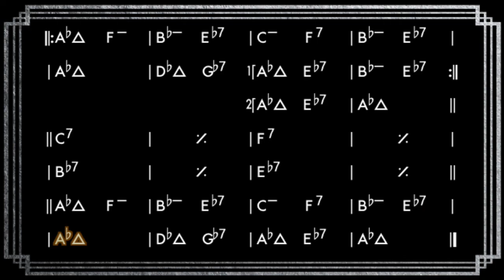Cottontail (Ab) - Bebop Backing Track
"Cottontail" is a jazz standard composed by Duke Ellington and first recorded by his orchestra in 1940. The song quickly became a staple in the Ellington band's repertoire and has been covered by countless jazz musicians since its debut.

One of the reasons "Cottontail" is considered a jazz standard is its catchy and memorable melody. The tune is characterized by a driving swing feel and a playful, upbeat attitude, making it a crowd-pleaser and a favorite among jazz musicians and audiences alike.

Another reason "Cottontail" is important is its association with Duke Ellington, one of the most influential jazz composers and bandleaders of the 20th century. Ellington's innovative compositions and arrangements, along with his virtuosic band, helped define the big band sound and establish jazz as a respected art form. "Cottontail" is considered one of his most enduring compositions and a testament to his skill as a composer and bandleader.

The song has also been interpreted in many different ways over the years, from straight-ahead swing to bebop and beyond. This versatility has allowed it to remain relevant and popular among jazz musicians and fans of all generations, and has cemented its status as a jazz standard.

•    CΔ is a major sound and could refer to a “C6” or “Cmaj7”
•    D- is usually voiced as a minor-seventh (1,♭3, 5, ♭7)